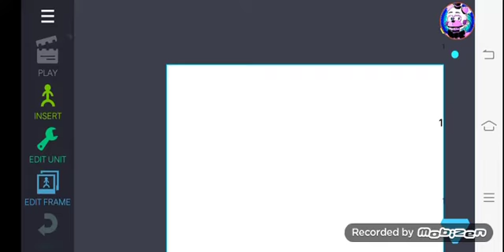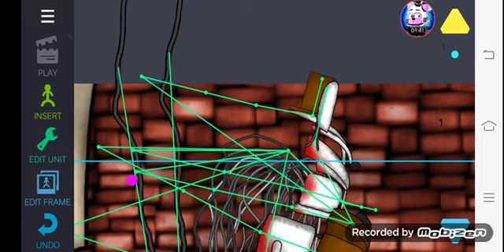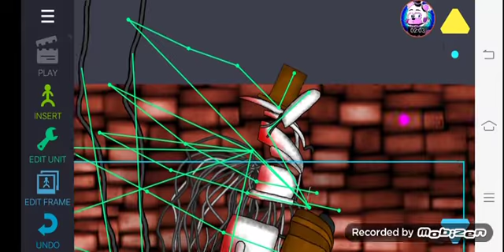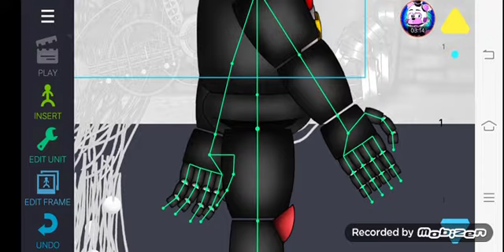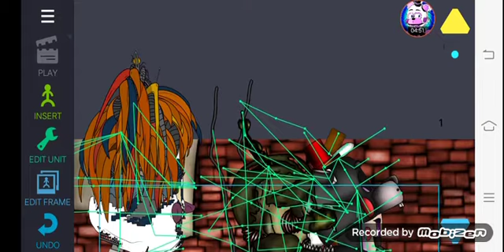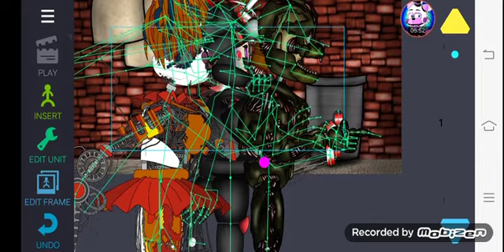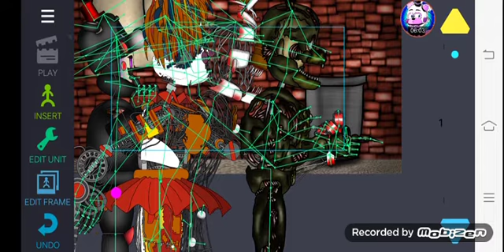Animating a FNaF 6 Scrap's poster.